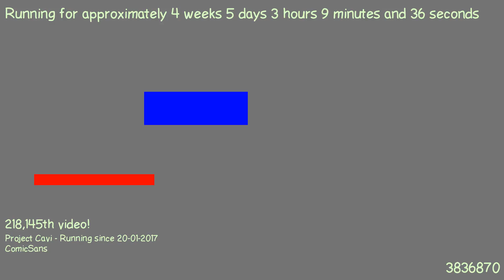1487812434 - Webdriver Cavi - O